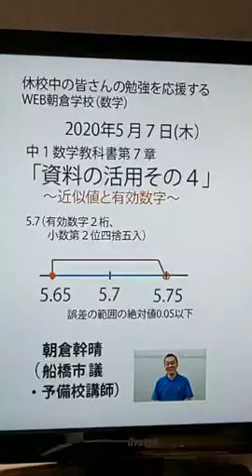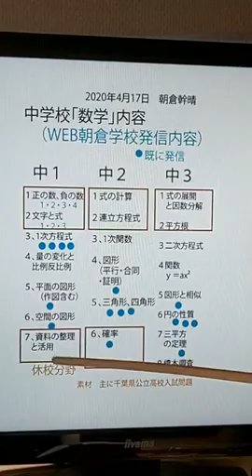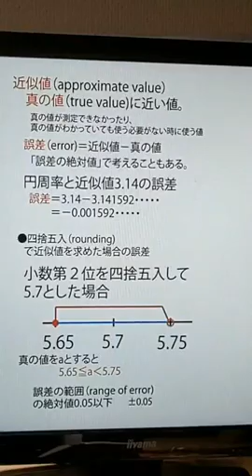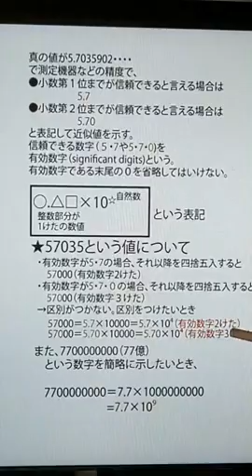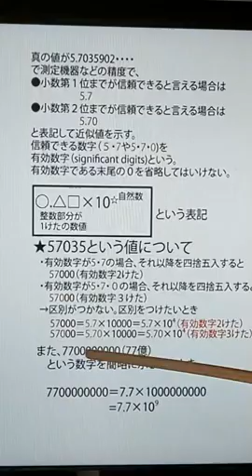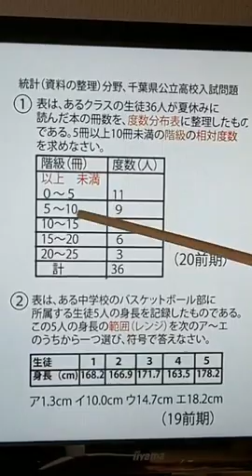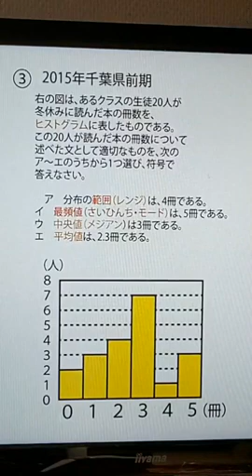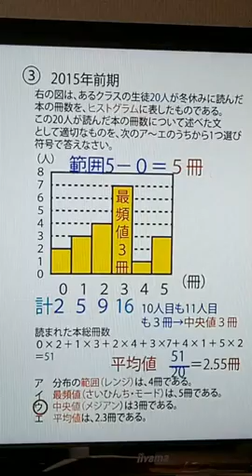「資料の整理その４～近似値と有効数字～（中１数学教科書第7章）」（14分）。WEB朝倉学校（数学）。朝倉幹晴（船橋市議・予備校講師）。2020年5月7日。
休校中の皆さんにお送りするWEB授業（数学）。朝倉幹晴（船橋市議・予備校講師）　WEB朝倉学校　WEB授業　数学　中１　統計　資料の整理　近似値